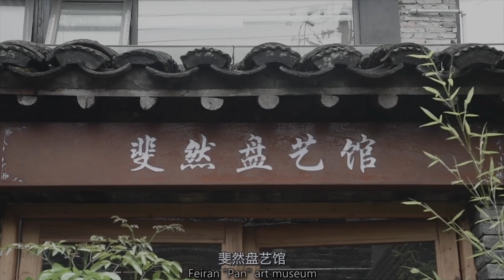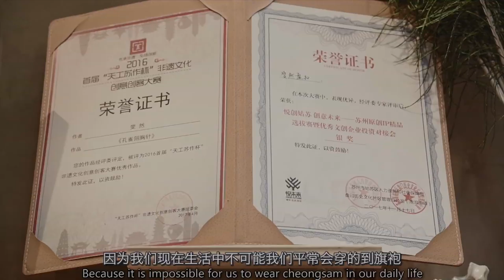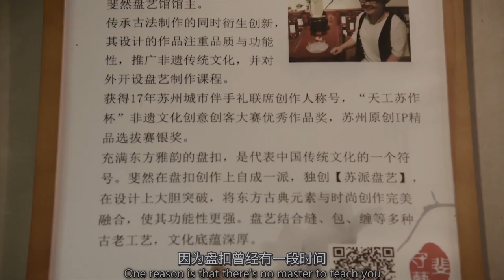Pan Kou Xiaohui Sun （1）